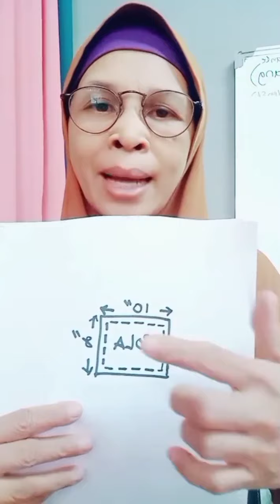Penerangan Tentang Basi.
Kepada yang nak belajar menjahit bolehlah hubungi Cikgu Bonda di 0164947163 khas untuk wanita sahaja di area batu belah klang. waktu flaksibel, one by one.